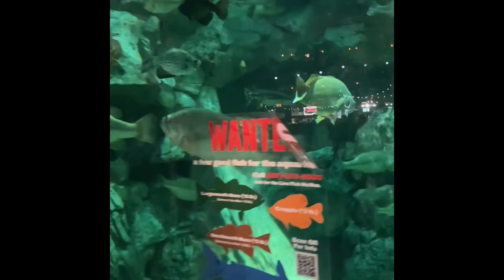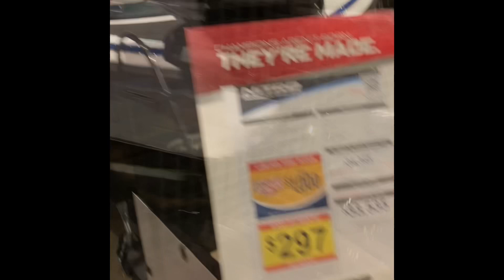Memphis bass pro pyramid